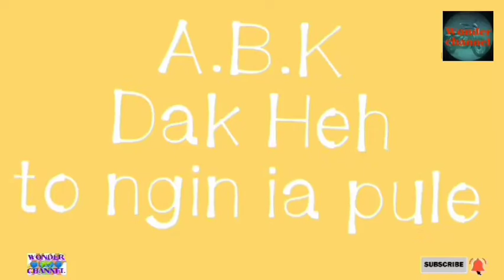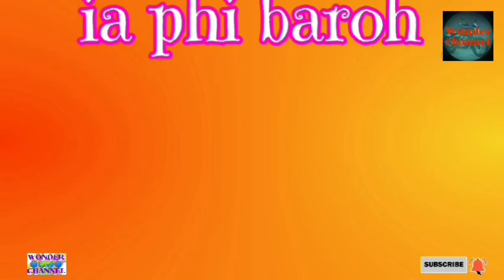ABK Dak heh || Dak pule bad thoh Khasi || Video 2020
By- Mr- W.B.Nachugrey.